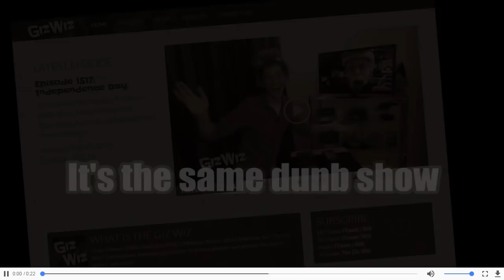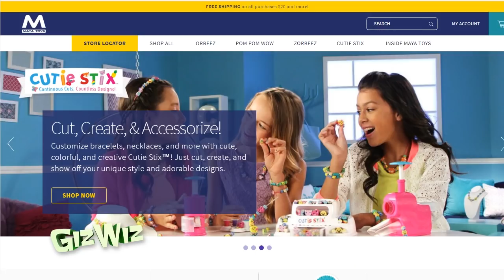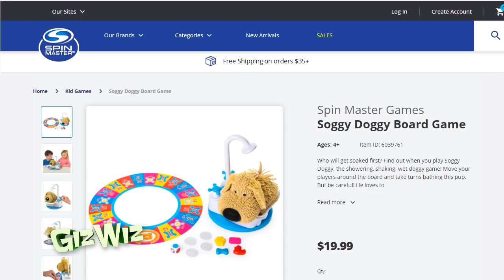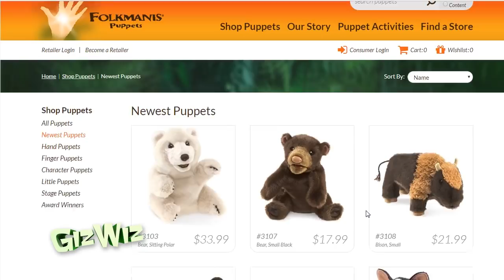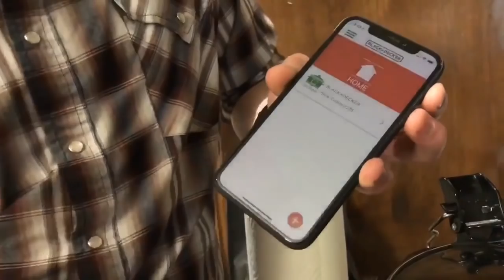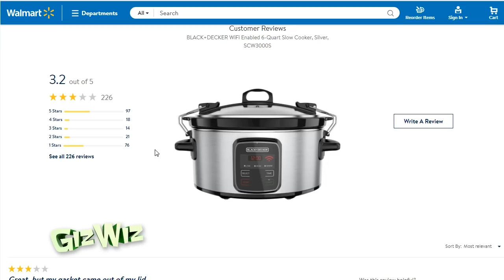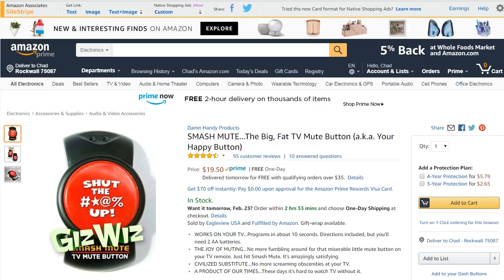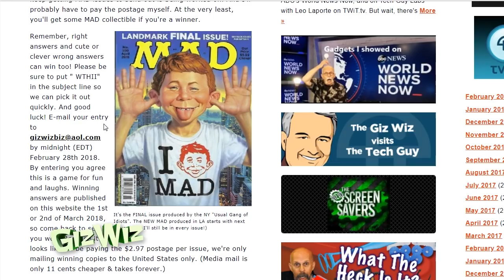The Giz Wiz #1663: Undercooked App